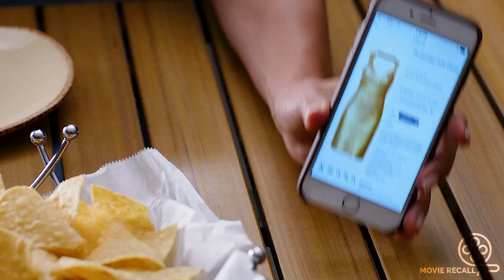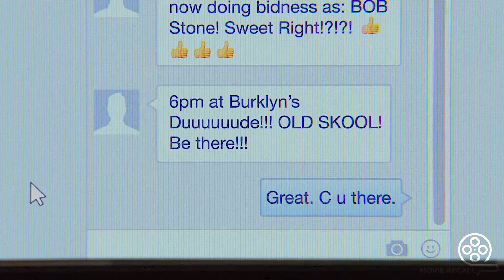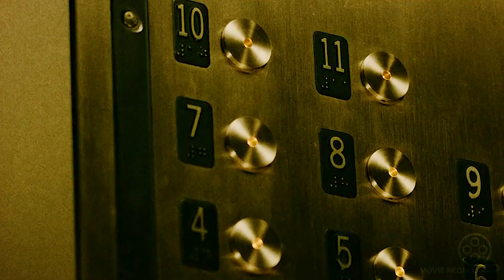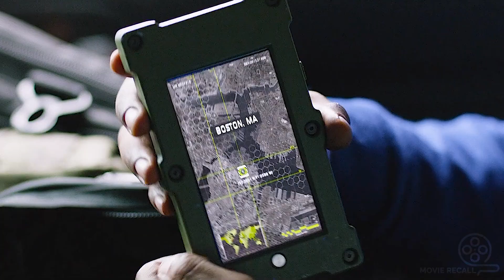Bullied Fat Teen, Shocked Everyone By Becoming A Jacked Police Officer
After he reconnects with an awkward pal from high school through Facebook, a mild-mannered accountant is lured into the world of international espionage.